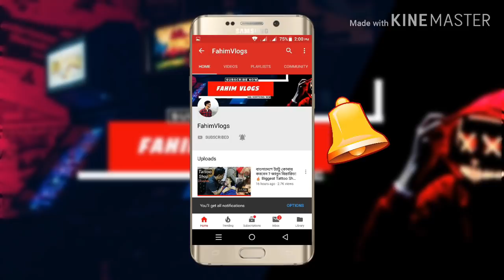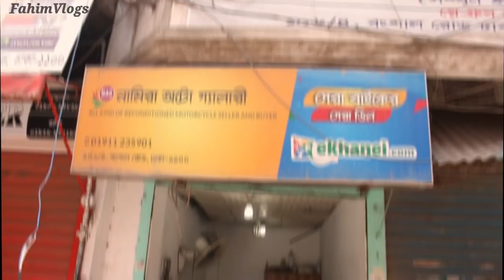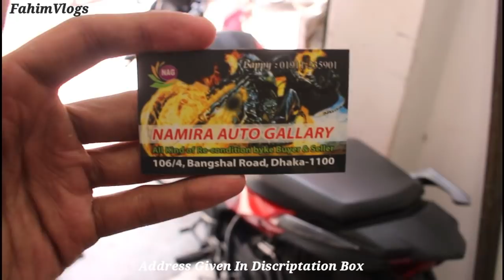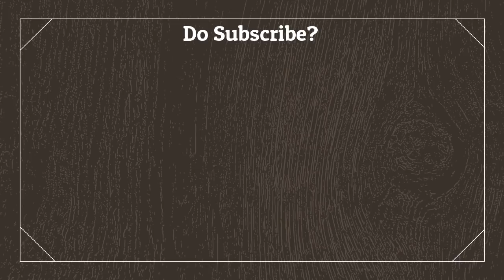কমদামে সেকেন্ড হ্যান্ড বাইক কিনুন 😱🔥Buy Used Bike in Cheap Price Dhaka Bangshal/ FahimVlogs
Address - Namira Auto Gallary
106/4 Bangshal Road, Dhaka-1100

ঝড়ের গতির মতো দাম কমলো হিরোর সকল বাইকের😱Hero Motorcycle Update Price In This Eid Full specification/ Price!

অবিশ্বাস্য মূল্যে I Phone কিনুন😱💥 সবচাইতে কম দামে Buy Used I phone In Cheap Price/ Dhaka Mirpur